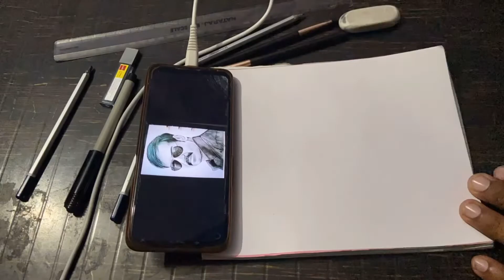How To Draw Devgn//Ajay Devgan Drawing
How To Draw Devgan//Ajay Devgan Drawing